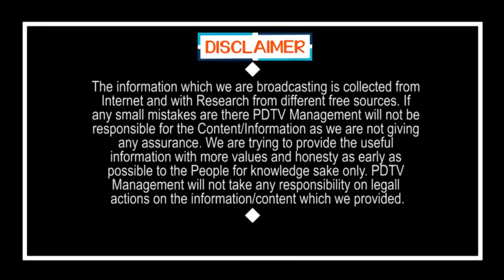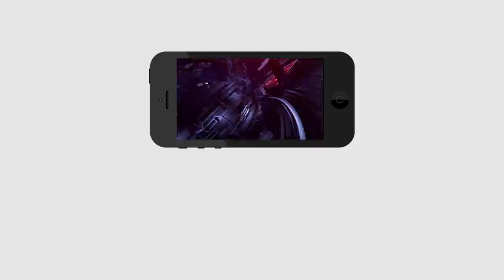Start Trains and Air Lines Services | రైళ్లు, విమానాలు సిద్ధం.. కానీ | PDTV News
రైళ్లు, విమానాలు సిద్ధం.. కానీ | Start Trains and Air Lines Services | PDTV News